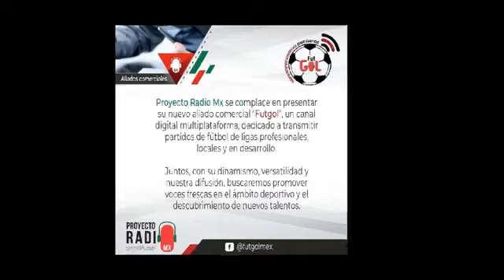Conciencia Espiritual - Sanación y Meditación con Geometría Sagrada